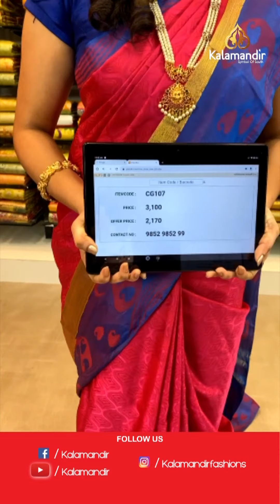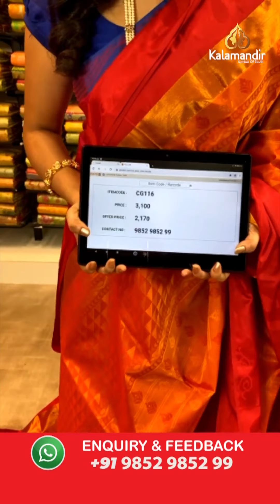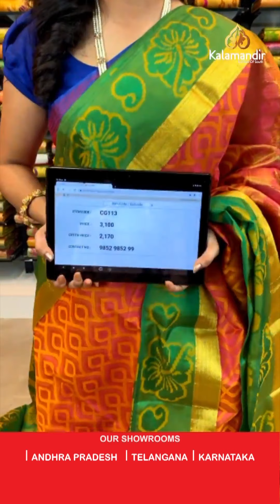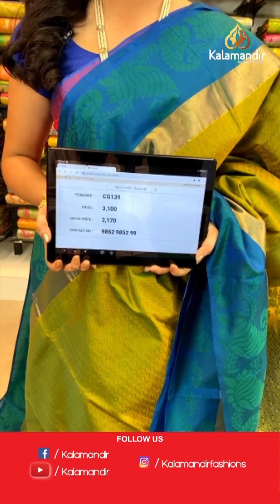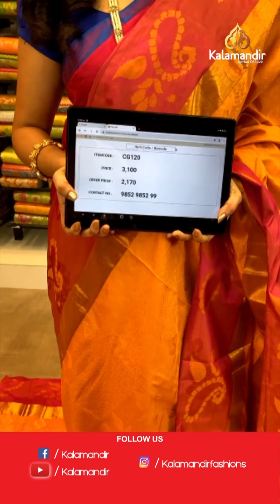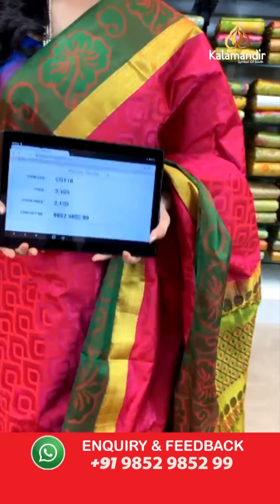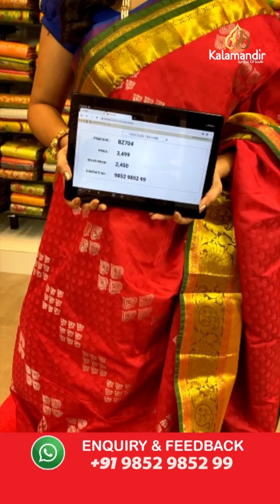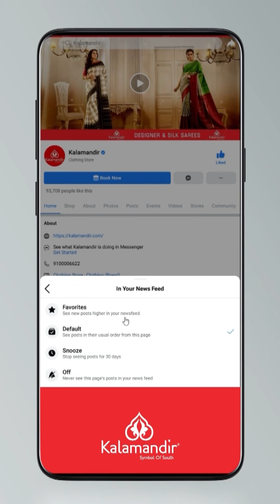Gandharva Pattu Sarees - FLAT 30% OFF For 24HRS Only | Kalamandir Sarees LIVE